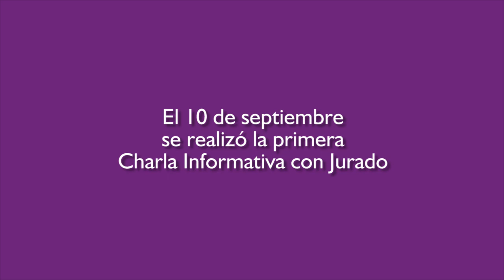Concurso Diseñador de Vanguardia 2018 - Masters